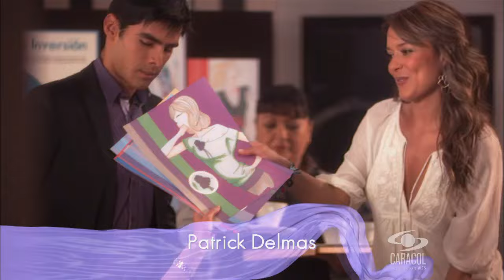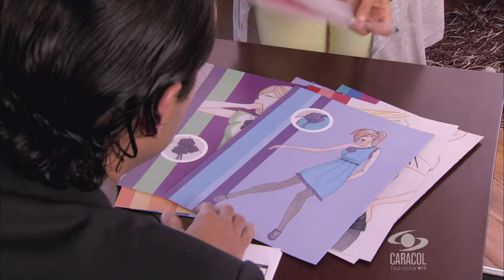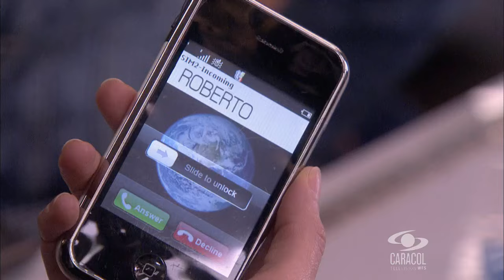Mariana & Scarlett Ep 1 Dubbed to English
Love, lack of love, envy and betrayal are the ingredients of the new soap opera Mariana and Scarlett, the story of two sisters that without knowing fall in love with the same man. Mariana and Scarlett are two middle class women, pretty, fighters and determined to succeed. But that’s all they have in common. While Mariana is serious, sweet, calm and she wants to do everything the right way, Scarlett is funny, naughty, aggressive and she wants to do everything the easy way. Mariana’s desire is to set up her own dressmaking workshop and design her own clothes while Scarlett’s desire is to be a worldwide famous model. In their path towards fulfilling their dreams, they both will meet Roberto White, a millionaire man who is the owner of a textile factory and whose marriage is broken. While he gets the divorce, he will date both sisters, but under two different identities. With Scarlett he will be Roberto, a millionaire businessman, while with Mariana he will be Boby, a security agency employee. When Roberto finds out that he has fallen in love with Mariana, he will break up with Scarlett, but his happiness won’t last long because soon, Mariana will find out about his trick and she will break up with him once and for all. On the other hand, Scarlett finds out that Roberto abandoned her for Mariana, which affects the relationship between the two sisters in an irreversible way. After this, Scarlett and Mariana become rivals and both fight for Roberto’s love.